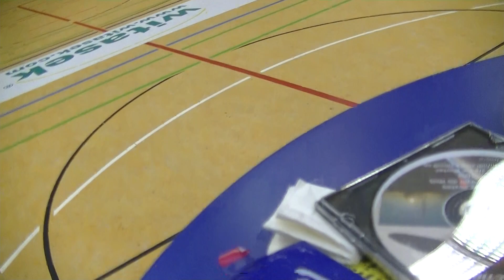SCF HALLE FERLACH BAUSTEIN VERLOSUNG MIT AERO ACTION RUDY 24.05.2024